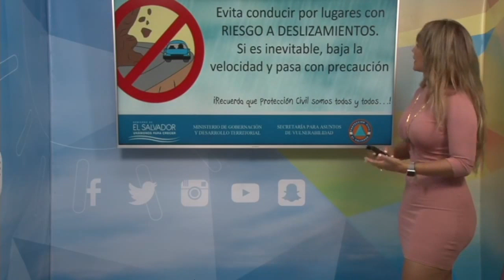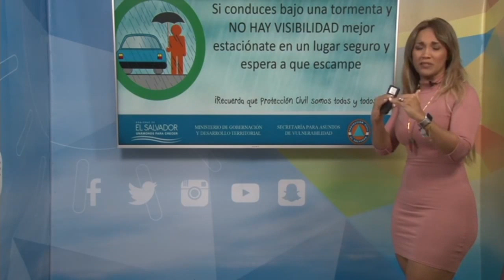Elena Villatoro El Clima Hoy 12 De Junio 2017